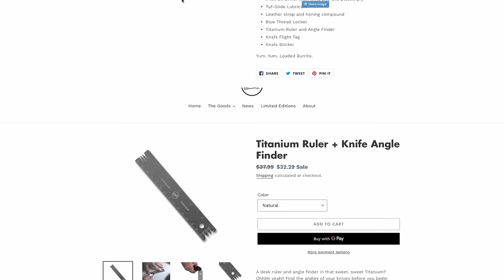15 BEST EDC Gift Ideas for Christmas 2022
Check out the Konig Safe 1.0 and Konig Safe Junior and save 40% November 24-27.

0:00

1:48 Knafs Co Tool Burrito - Loaded

3:24 PNW Bushcraft Maple Waxed Canvas Knife Roll

4:34 Holme & Hadfield Display Case
- Holme & Hadfield Armory
- Holme & Hadfield Collector

6:15 Konig Safe

9:04 EDC Multitool
- SOG PowerPint
- Leatherman Free P4
- Leatherman Free P2
- Leatherman Charge + TTi
- Leatherman Squirt PS4

11:53 Leatherman Accessories
- Leatherman Bit Kit Set

12:53 EDC Wallet

13:35 EDC Knife

19:07 EDC Flashlight
- Streamlight Microstream USB
- Fenix HM50R
- Fenix PD25R
- Reylight Pineapple Mini
- Prometheus Beta QRv2

22:42 EDC Pen

24:51 Grim Survival Subscription

25:41 Glow Rhino Tritium Glow Fob

26:55 Zippo + Butane Insert
- Zippo Dual Torch Butante Insert
- Zippo Soft Flame Butane Insert
- Thurnderbird Vector Butane Insert
- Yusud Dual Flame Butane Insert

27:46 Flitz + Red Eyed Hog B-Fat
- Flitz Polish

28:31 Zojirushi 20z Vacuum Insulated Mug

- Apple AirPods Pro Max